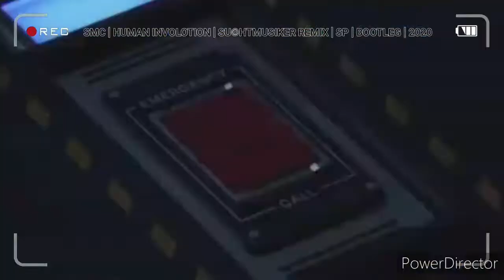GHOST IN THE SHELL | SMC | HUMAN INVOLOTION | SU©HTMUSIKER REMIX | SP | BOOTLEG | 2020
Artist:  SMC
Titel:  Human Involotion
Remixer: Su©htmusiker
Version : SP | Shortplay | Bootleg
Year: 2020
Film Material: Netflix
Cutter: Su©htmusiker
Proj3©t Platinum Version